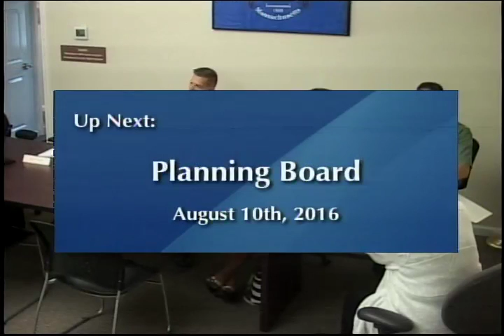Planning Board 08.10.16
Planning Board meeting from August 10th, 2016.